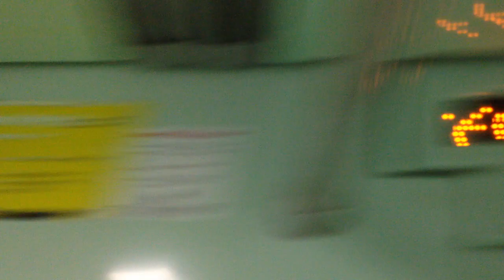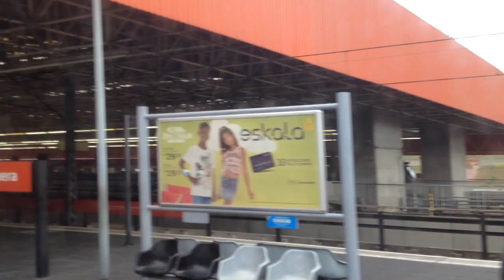Trecho entre Tatuapé e Corinthians Itaquera no TUE 9000 - Linha 11 Coral (Expresso Leste)